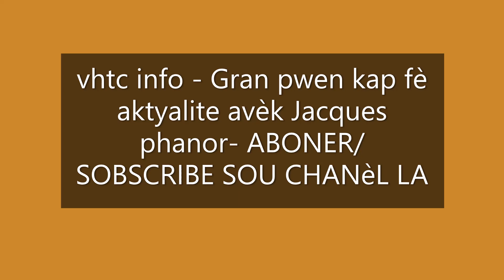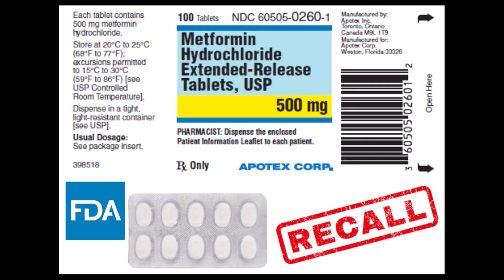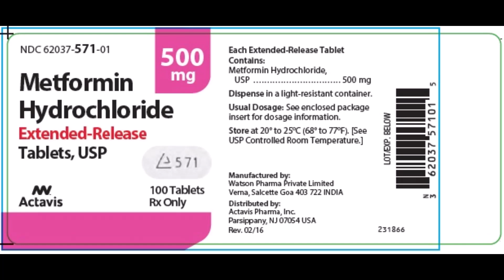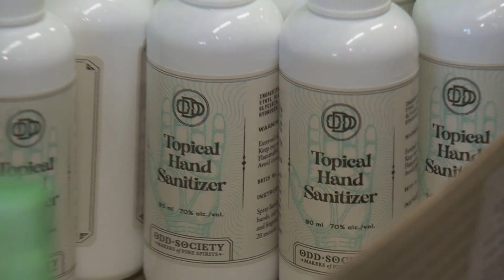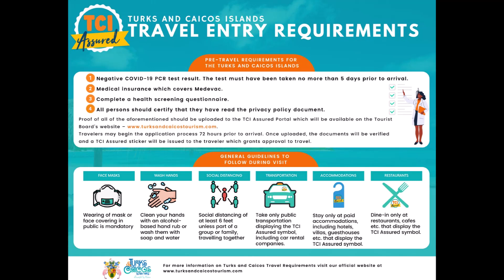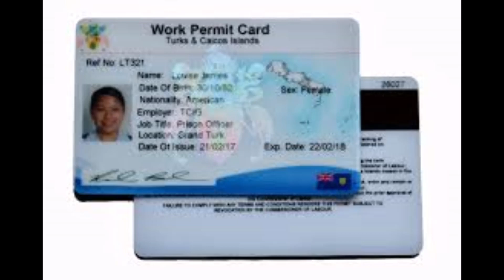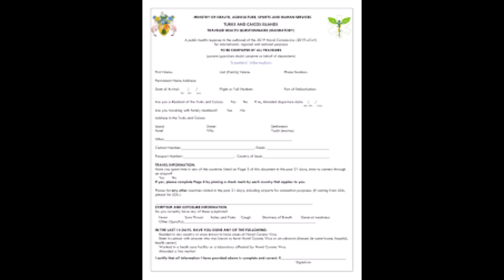La Police ap chache 3 moun ak Koronaviris ki sove nan kominote a - Siw gen NHIP ou ka retounen TCI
Turks and Caicos Islands News in Haitian Creole